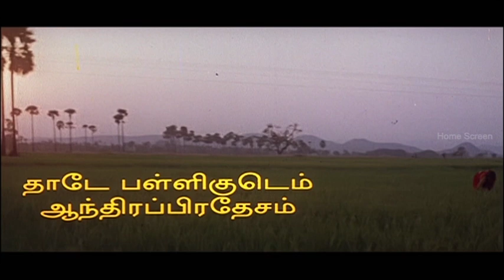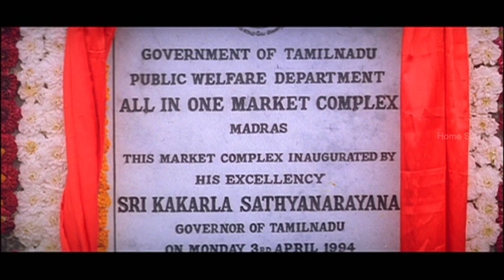Kadhalan Tamil Movie | Scene 01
Kadhalan Tamil Movie features Prabhu Deva and Nagma. Directed by Shankar,music by A R Rahman and produced by K T Kunjumon. Kaadhalan movie also features Vadivelu,
Raghuvaran,Girish Karnad, S P Balasubrahmanyam, Manorama among others.

Star Cast: Prabhu Deva,Nagma,Vadivelu,Raghuvaran,Girish Karnad, S P Balasubrahmanyam, Manorama
Directed by: Shankar
Produced by: K T Kunjumon
Cinematography: Jeeva
Edited by: B Lenin – V T Vijayan
 Release Date: 17 September 1994